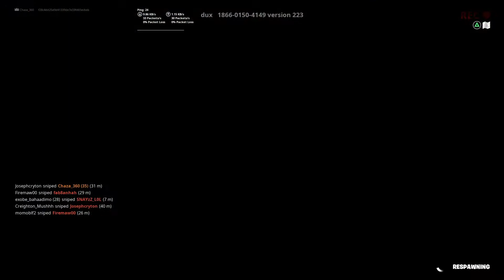Sniping Montage [enjoy]